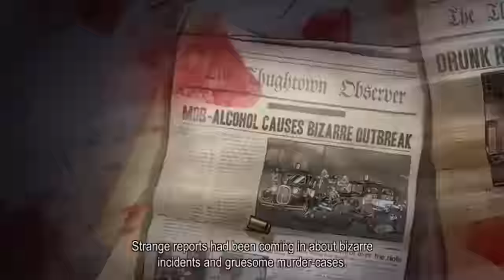Guns, Gore & Cannoli Gameplay All Cutscenes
Developer:   Crazy Monkey Studios ,  Claeys Brothers
Publisher:    Crazy Monkey Studios

The game tells the story of Vinnie Cannoli and his mob family, set in the fictional Thugtown circa 1925, the height of prohibition. Beneath the city overrun by zombies, there's a dark story of conspiracy and betrayal. Unravel the sneaky mafia ways and government conspiracy while you try to look for your lost pal and for answers about the zombie-outbreak.